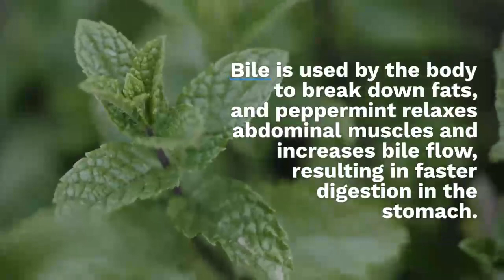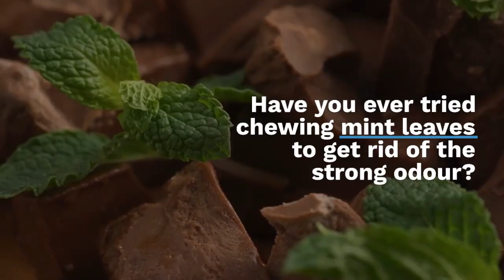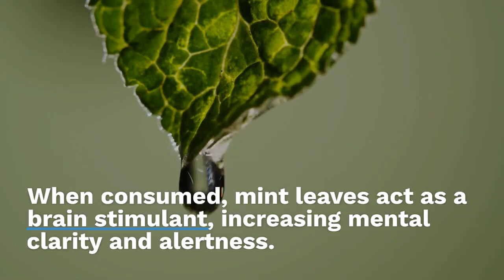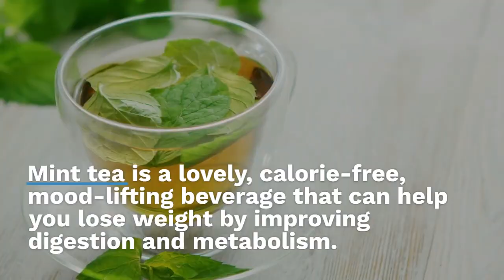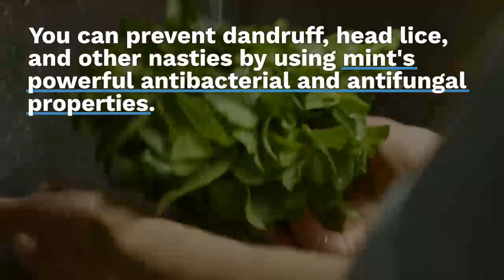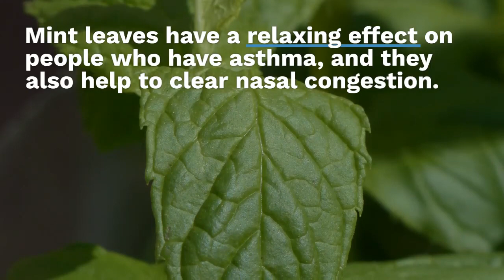15 HEALTH BENEFITS OF MINT LEAVES AND USES !!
15 HEALTH BENEFITS OF MINT LEAVES AND USES !!

Mint leaves are a great addition to vegan, vegetarian, and keto food, as well as a gluten-free herb that helps with digestion, vision, cognitive function, and, of course, bad breath. Let's look at 15 scientifically proven health benefits of mint leaves.
1 Remedy for Indigestion with Mint Leaves.
Mint leaves are well-known for making an excellent appetiser. It aids digestion by encouraging the production of digestive juices. Mint oil contains antiseptic and antibacterial properties that aid in the treatment of intestinal ailments, gastritis, and other conditions.
Mint leaves have anti-spasmodic properties due to the presence of methanol. Bile is used by the body to break down fats, and peppermint relaxes abdominal muscles and increases bile flow, resulting in faster digestion in the stomach.

2Mint Leaves Help with Irritable Bowel Syndrome.
 it relieves the stomach ache that causes agitation. Irritable bowel syndrome is a common problem in the digestive system. Although dietary changes are the primary and most effective treatment for irritable bowel syndrome, some researchers believe that mint oil may also be beneficial. Mint leaves' anti-spasmodic properties, according to researchers, are primarily responsible for the herb's ability to relieve IBS symptoms such as bloating and constipation. Mint leaves contain menthol, which helps to relax the intestine's muscle fibres.

3 Mint Leaves Help with Respiratory Problems.
Mint leaves are highly recommended for asthmatics because they help to soothe and reduce chest tightness. Mint has a calming effect on asthma patients who consume it on a daily basis. Menthol and mint are both thought to make breathing easier. It also relieves the discomfort caused by a persistent cough.

4 Mint Leaves Beneficial for Oral Care.
Have you ever tried chewing mint leaves to get rid of the strong odour? Mint, which has germicidal properties, may help to quickly freshen your breath. Mint leaf extract can help to remove dental plaque. Using toothpaste, mouthwash, or chewing gum containing menthol, you can prevent bacterial growth in your mouth and keep your cavities clean.

5 Mint Leaf Improves Cognitive Function.
When consumed, mint leaves act as a brain stimulant, increasing mental clarity and alertness. The aroma of mint is a necessary component. The smell stimulates the hippocampus region of the brain, which governs mental acuity and memory, particularly long-term memory. In essence, the smell of peppermint, particularly the menthol component, alerts you and makes you pay attention.